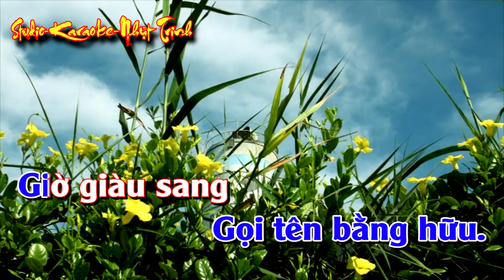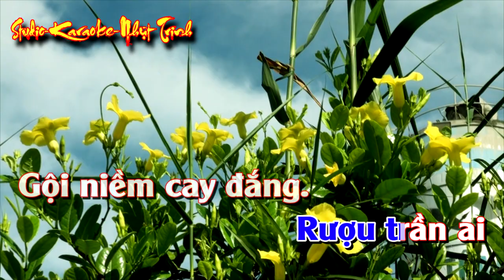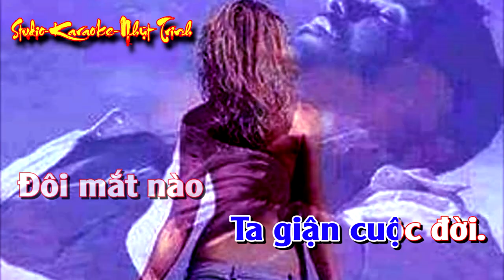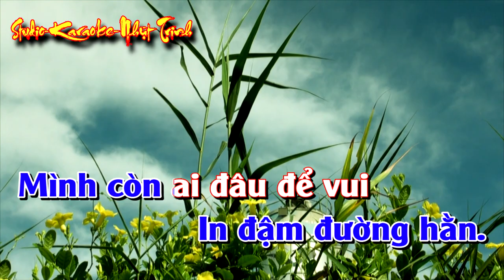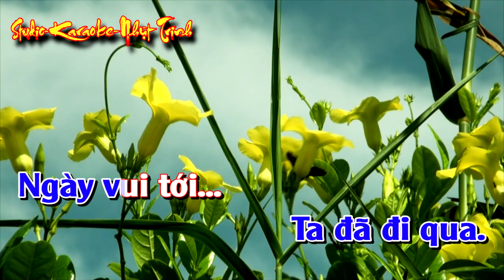Thói Đời TONE NAM KARAOKE